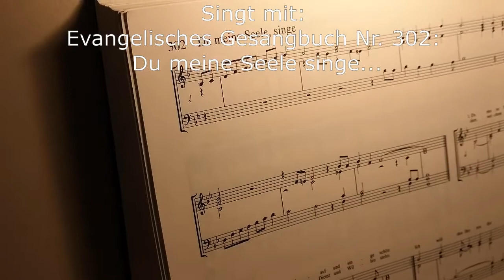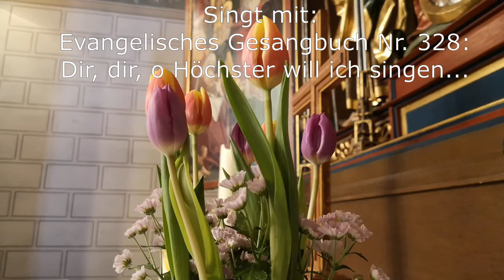Sing ein Lied! | 4-Minuten-Gottesdienst | 2.5.21 | Ev. Kirchengemeinde Niederweidbach | Kantate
Die Evangelische Kirchengemeinde Niederweidbach mit den Dörfern Niederweidbach, Oberweidbach und Roßbach gehört zum Evangelischen Dekanat Biedenkopf-Gladenbach in der Evangelischen Kirche in Hessen und Nassau (EKHN).